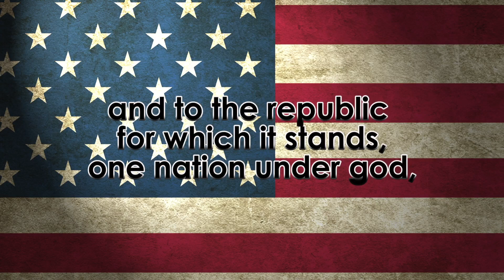Bulldog TV 3-8-24